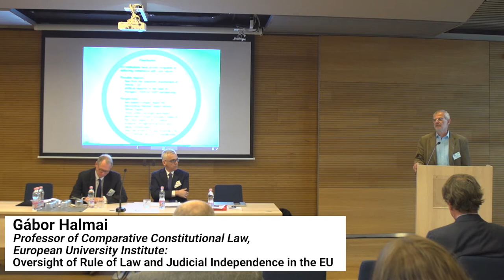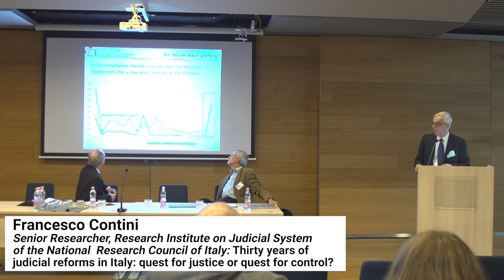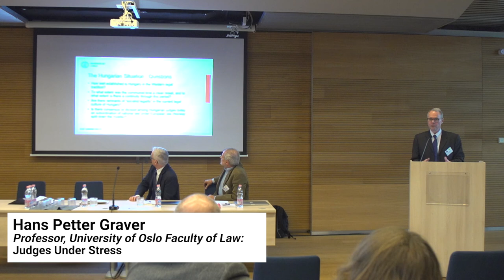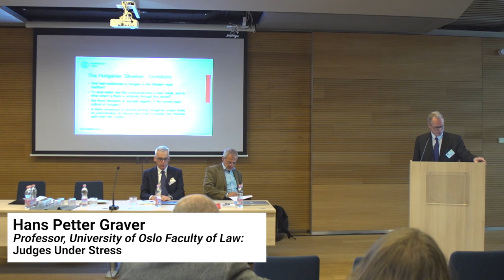Part II: International Context of Judicial Independence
Gábor Halmai , Professor of Comparative Constitutional Law, European University Institute: Oversight of Rule of Law and Judicial Independence in the EU 00:04
Francesco Contini , Senior Researcher, Research Institute on Judicial System of the National Research Council of Italy: Thirty years of judicial reforms in Italy: quest for justice or quest for control? 17:40
Hans Petter Graver , Professor, University of Oslo Faculty of Law: Judges Under Stress 37:47
Discussion 56:11